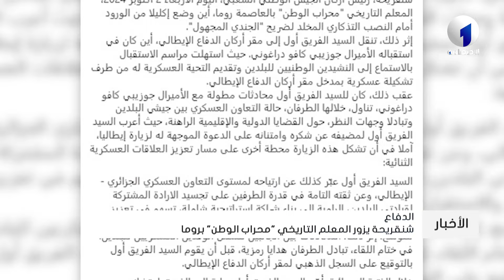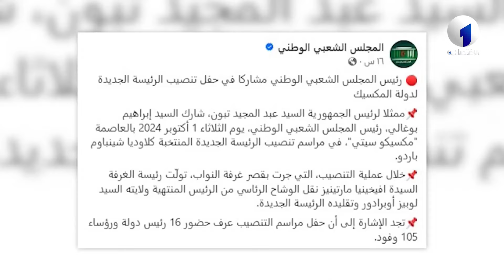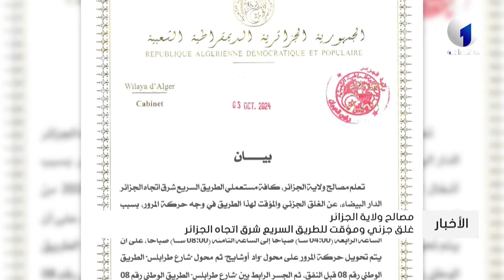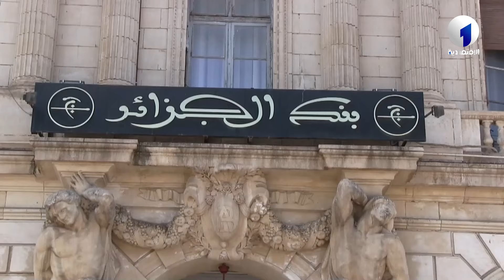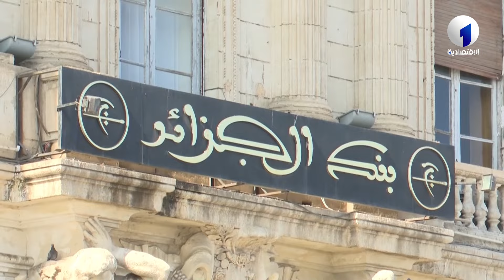غرفة الأخبار الاقتصادية الأولى ليوم الخميس 03 أكتوبر 2024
قناة الاقتصادية الأولى
التردد: 10922
الترميز : 27500
معامل الترميز : 7 / 8
الإتجاه : أفقي
قمر نايلسات
موقع ويب: